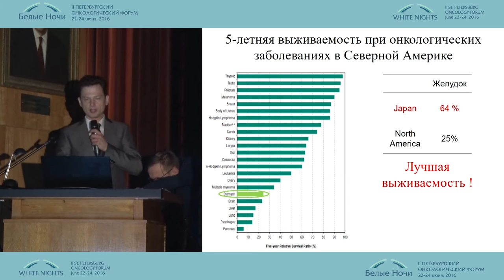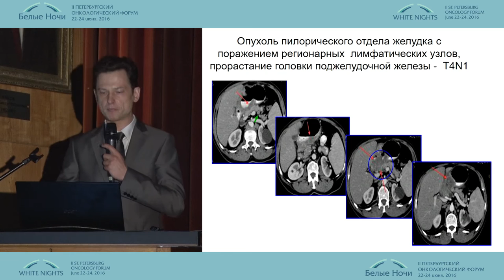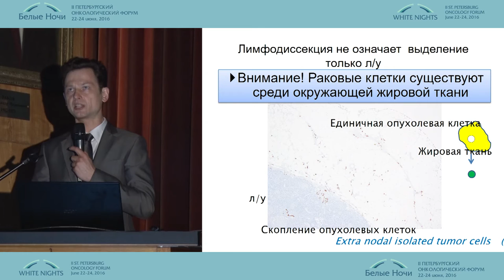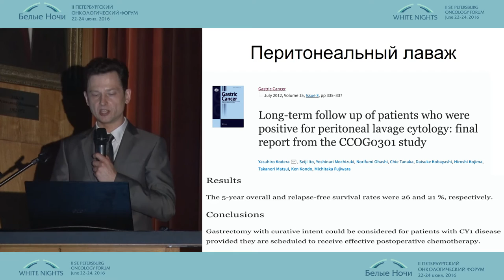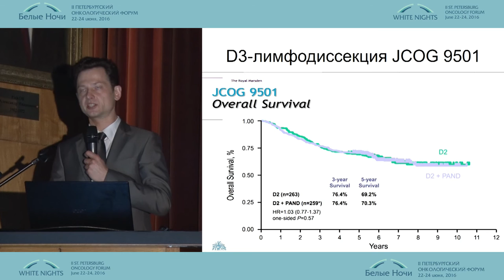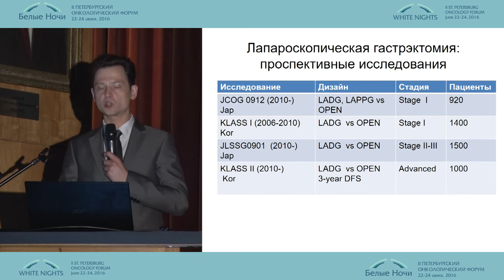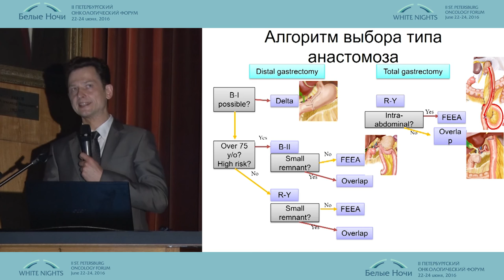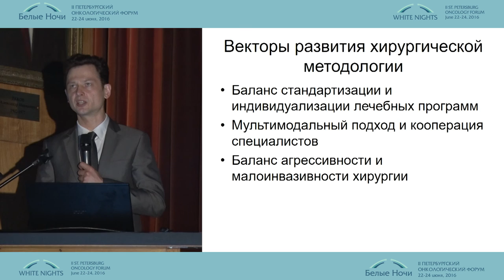Нерешенные вопросы хирургии рака желудка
В.А. Кащенко/Санкт-Петербург
Живая хирургия "Абдоминальная хирургия"
II-ой Петербургский онкологический форум "Белые ночи - 2016"